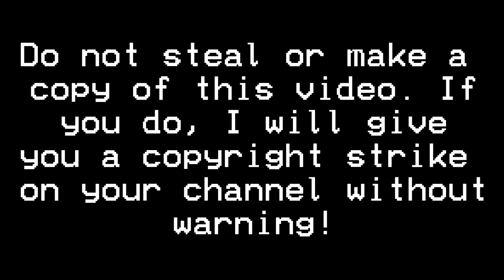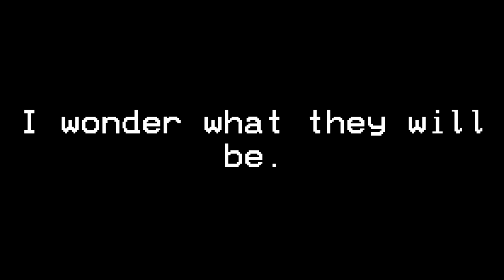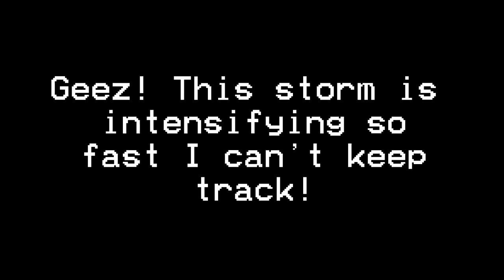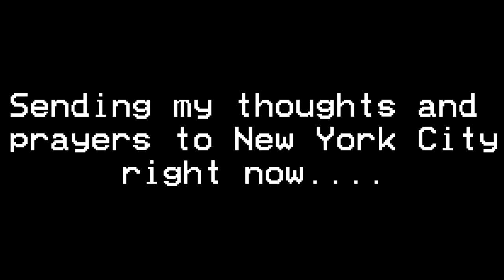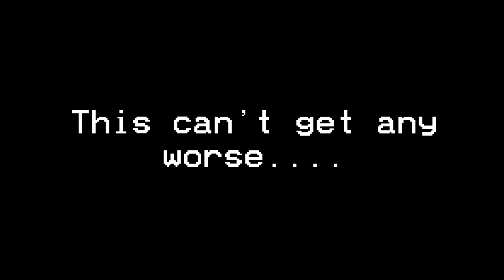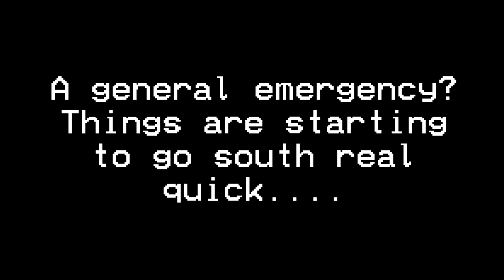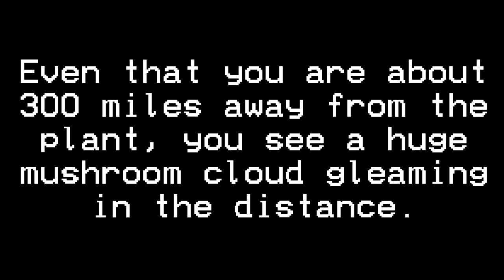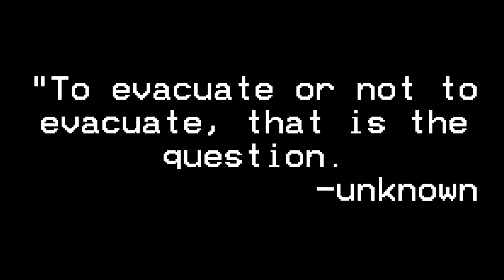NYC Hurricane Disaster: Remastered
This scenario is 1 hour and 32 minutes long, so sit back, relax, grab your favorite snack, drink, put some headphones in, (don't turn up the volume too loud), close the door, and turn off the lights. Enjoy!